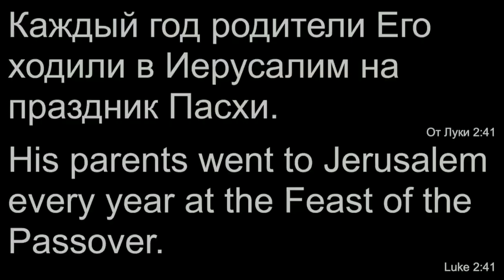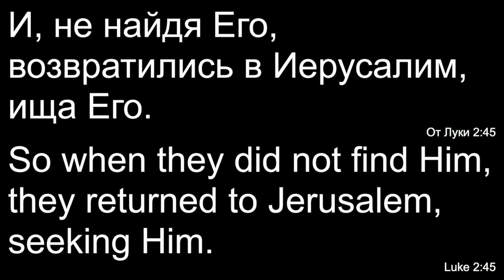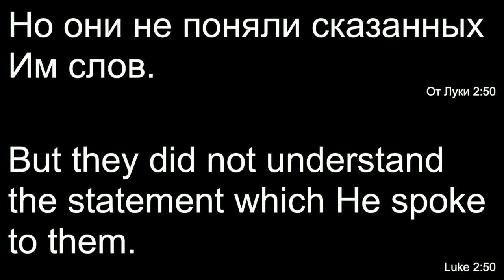"Отношение между родителей и детей"